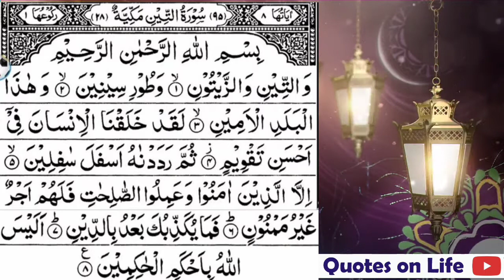surah at tin | full with Arabic text (hd) | quotes on Life سورة التين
القرآن للأطفال

سورة التين للصغار

معلم القران للاطفال

حفظ القران للاطفال

برنامج تحفيظ القران للاطفال

سورة التين للاطفال

تعليم سورة التين
quran for kids
coran pour enfants
surah Al tin for children
quran for children
quran cartoon
quran for babies
quran for children repeating
learn quran for children with cartoons